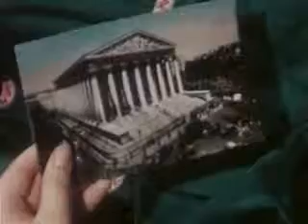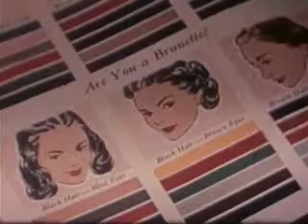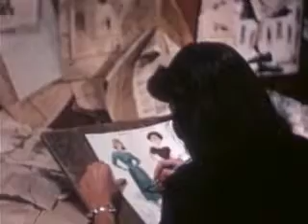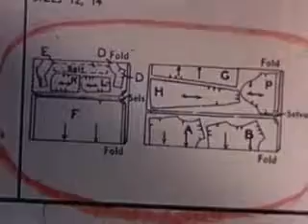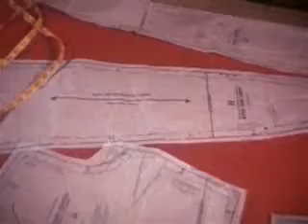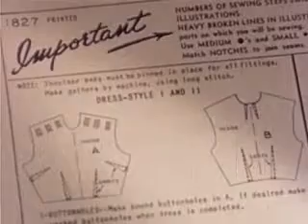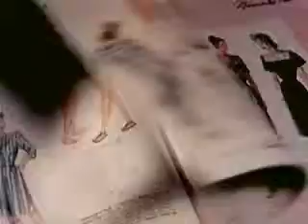Pattern for Smartness (1948)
A girl sews a dress for herself using a Simplicity pattern, and then puts on a fashion show with her friends.